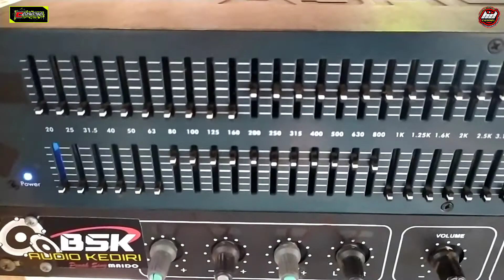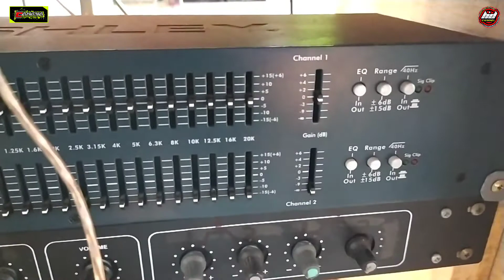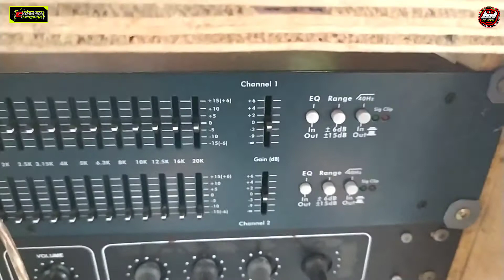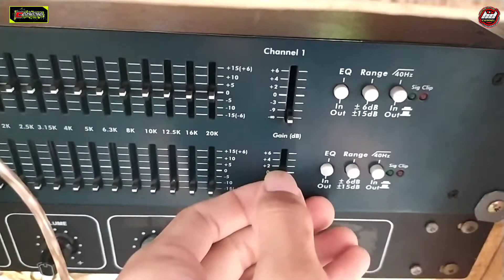Cek Sound System 3 Way Sound System Miniatur